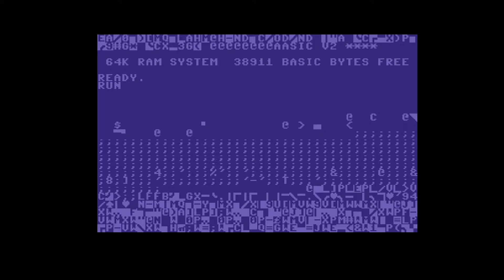Vector Ball 2 by 3Lux, C64 demo 1994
Code Crazy Mind
Music Tips
Idea Crazy Mind
Text Crazy Mind
Charset Vanad